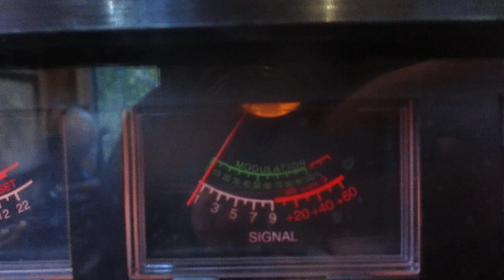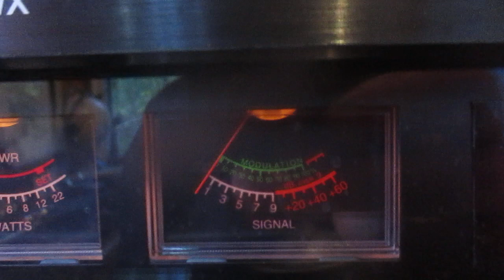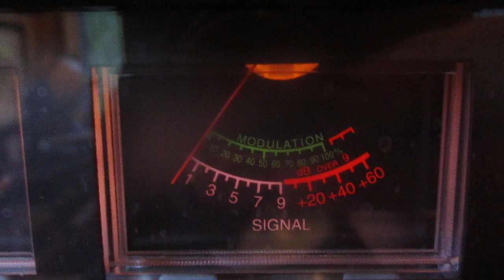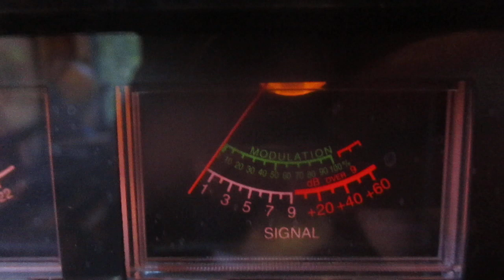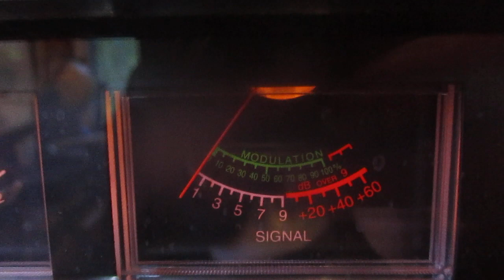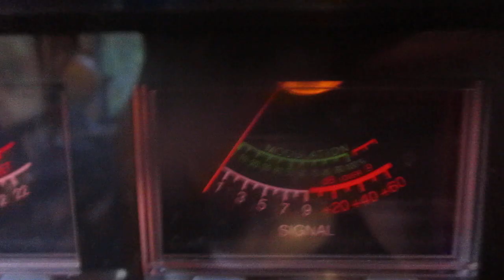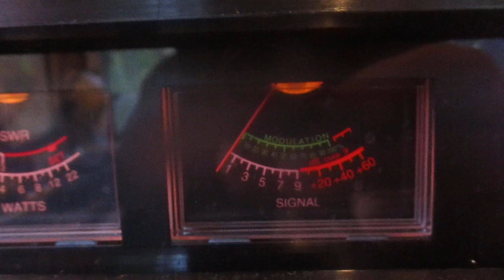11 meter band radio skip 44 FI 096 South Africa contact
Working South African DX